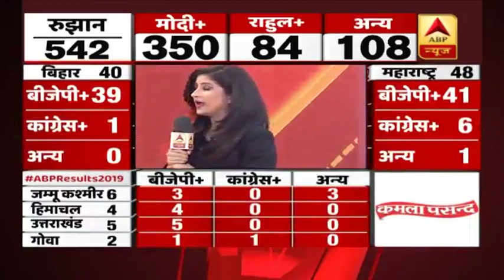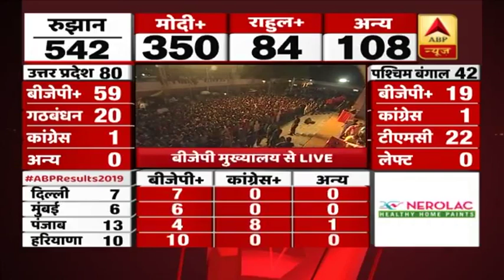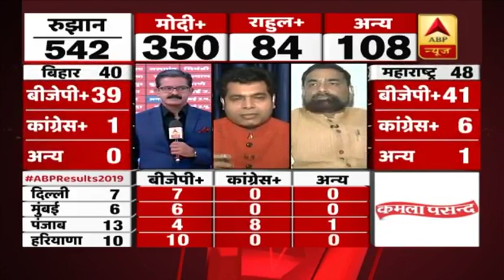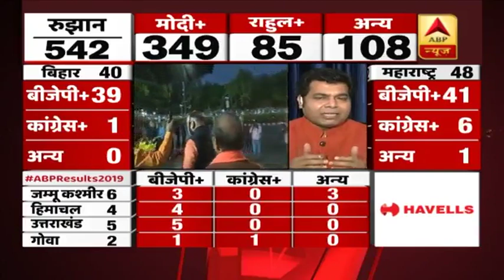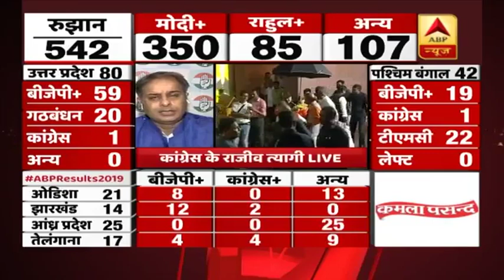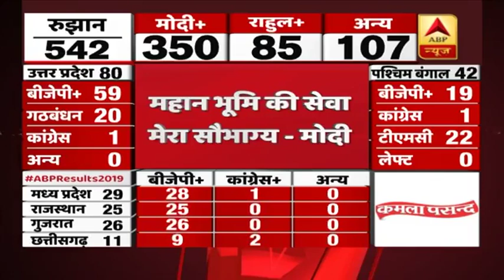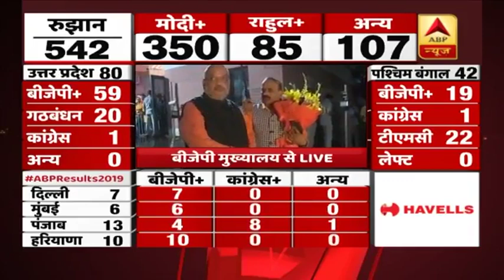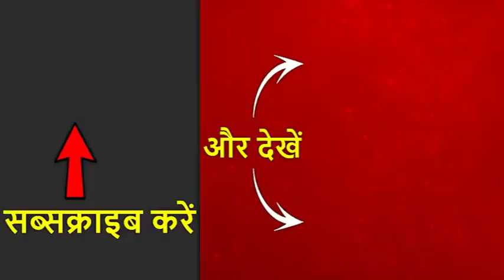राहुल गांधी के लिए अपना गढ़ बचना हुआ मुश्किल, अमेठी से स्मृति ईरानी ने ली बड़ी लीड | ABP News Hindi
करीब एक महीने से ज्यादा चले लोकसभा चुनाव 2019 के नतीजे आज आ रहे हैं. लोकसभा चुनाव 2019 के नतीजों के लिए देशभर के लोगों की निगाहें टीवी स्क्रीन पर लगी हैं. लोकसभा चुनाव 2019 में प्रधानमंत्री मोदी के करिश्मे ने रंग लाया है. आज आए चुनाव परिणाम में NDA को 350 सीट मिल सकती हैं, वहीं बीजेपी अपने दम पर 300 सीट के आंकड़े को छू सकती है.